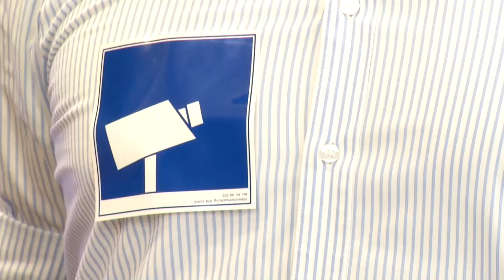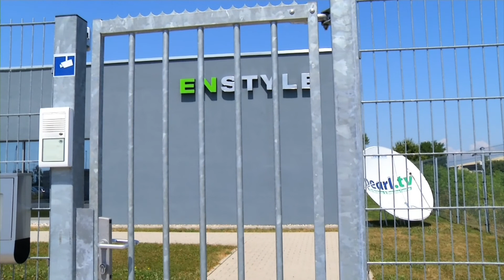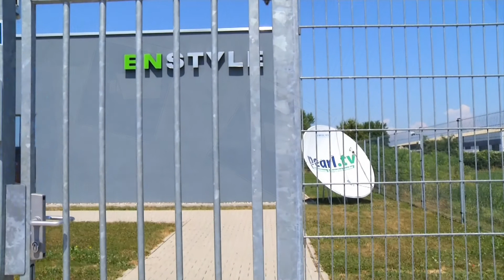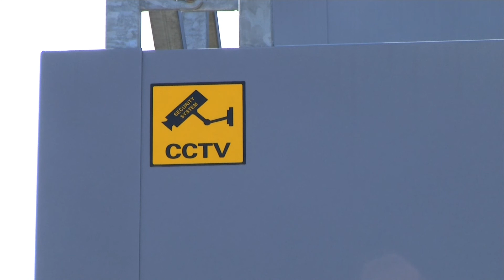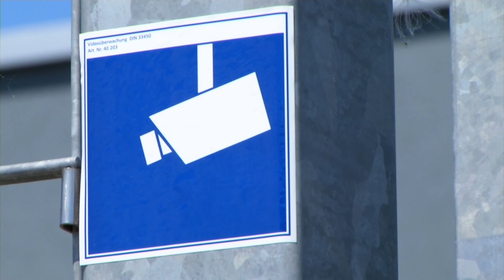Überwachungskamera-Attrappe Dome-Form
In diesem Video zeigen Anne-Kathrin Kosch und Kai Engelmann alles rund um.

(00:01:00) VisorTech Fake Überwachungskamera: Überwachungskamera-Attrappe Dome-Form (Video Attrappe)
Schlagen Sie Diebe und Vandalen wirksam in die Flucht!
* Eingebaute Linsen-Nachbildung
* Dummy: Originalgetreuer Nachbau einer Rundum-Kamera
* Eingebaute Objektiv-Nachbildung
* Leichtes, halbtransparentes Kunststoff-Gehäuse, drehbarer Einsatz
* Beliebig positionierbar, auch fest verschraubbar
* Ideal für Büro, Werkstatt, Garage, Carport u.v.m.
* Maße: Durchmesser ca. 87 mm, Höhe ca. 58 mm - Außerdem relevant oder passend zu: Überwachungskameras, Alarmanlagen, Alarmanlage, Überwachung, Attrappen, Atrappe

(00:09:00) VisorTech Profi-Überwachungskamera-Attrappe/Dummy mit LED
Schützen Sie Ihr Hab und Gut - ohne teure HighTech-Alarmanlage!
* Einsetzbar im Innen- und Außenbereich
* Täuschend echte Nachbildung (Dummy) einer IR-Sicherheitskamera
* Betriebs-LED signalisiert Einsatzbereitschaft
* Stromversorgung: 2 Batterien Typ AA / Mignon
* Maße (Ø x L): 85 x 160 mm, Gewicht: ca, 375 g (mit Batterien)
* Inklusive Batterien, Halterung, Warnaufkleber (Kameraüberwachung)

(00:15:00) VisorTech Profi-Überwachungskamera-Attrappe Alu-Gehäuse mit LED
Täuschend echt und hocheffektiv gegen Langfinger, Störenfriede und Vandalen
* Rot blinkende "Betriebs"LED
* Täuschend echte Nachbildung
* Rot blinkende LED signalisiert Betriebsbereitschaft
* Einsetzbar im Innen- wie im Außenbereich
* Schwenkbares Gehäuse: 360° horizontal, 90° vertikal
* Maße Kamera (Ø x L): 80 x 222 mm, Halterung: ca. 170 mm lang
* Benötigt 2 Batterien AA/Mignon (bitte dazu bestellen)
* Kamera-Attrappe inklusive Montagesockel und deutsche Anleitung

(00:21:00) VisorTech Solar-Überwachungskamera-Attrappe / Dummy mit LED
Schreckt Langfinger effektiv ab und läuft mit sauberer Sonnenenergie
* Täuschend echte Nachbildung (Dummy) einer Infrarot-Sicherheitskamera
* Spolar-Panel: lädt die 2 eingelegten AAA-Akkus (bitte dazu bestellen)
* Betriebs-LED
* Maße inkl. Wetterschutz: 79 x 79 x 180 mm, Kameragehäuse: 71 x 71 x 138 mm, Haltearm: 12 cm
* Inklusive Befestigungsmaterial und deutscher Anleitung